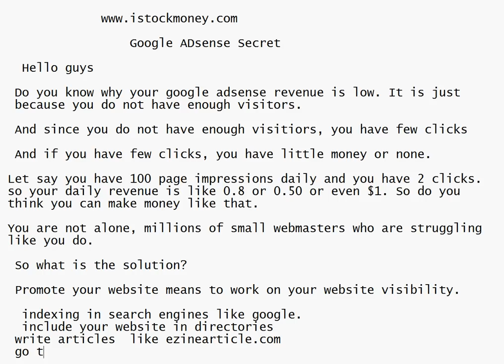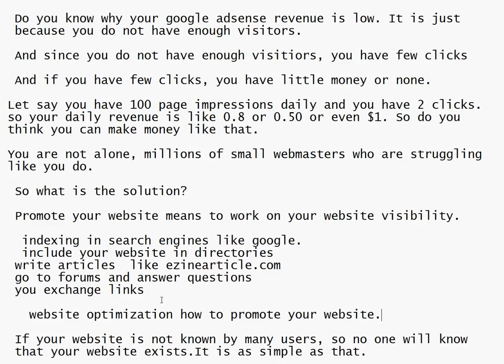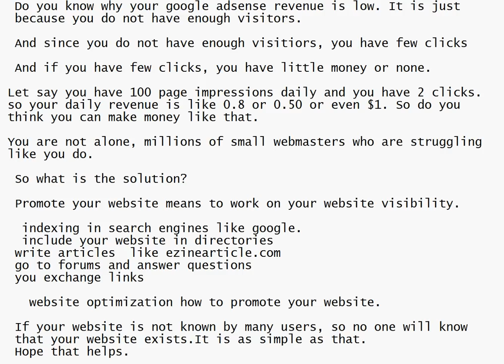What Is Google Adsense Secret?